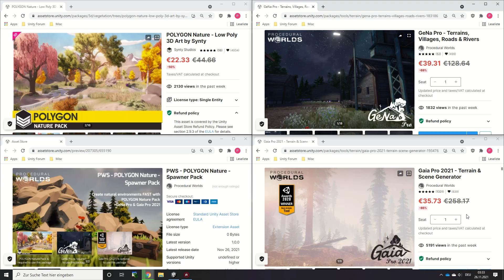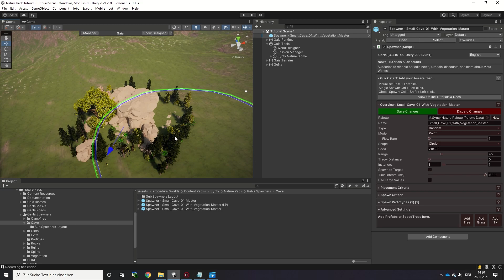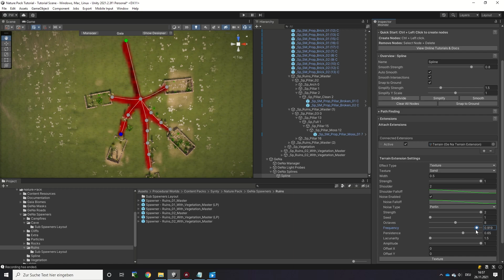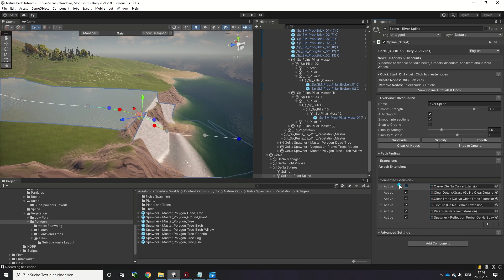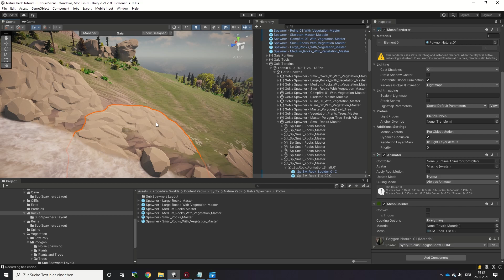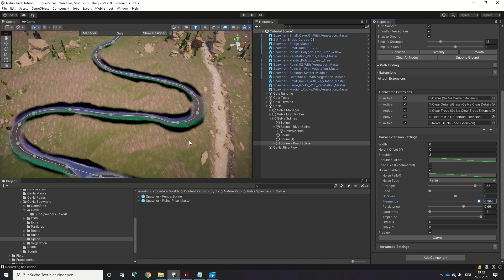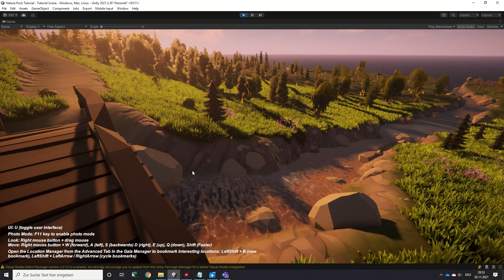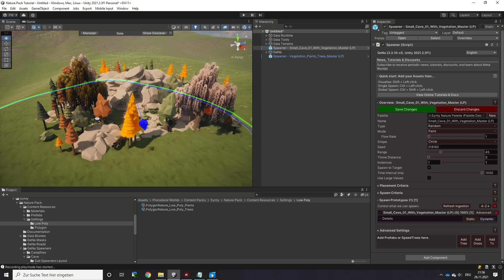PWS - POLYGON NATURE - Spawner Pack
This video introduces the PWS - POLYGON Nature - Spawner Pack. This makes it fast and easy to place assets from Synty Studios POLYGON Nature  kit into your scene. Please take a moment to see how our PWS - POLYGON Fantasy Kingdom spawner pack works together with this one at the end of the video.